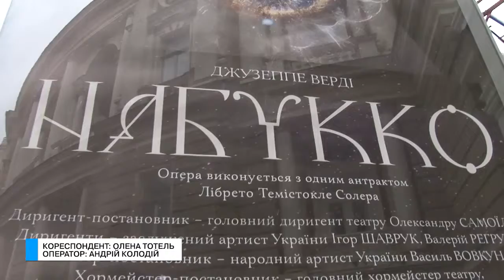Те еще новости (24.10.17) Набукко - передчуття вселенської трагедії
Одеський оперний театр завжди відрізнявся цікавим і непростим репертуаром. Чергова прем'єра цієї осені - опера Джузеппе Верді «Набукко». Вибір припав на неї не випадково, саме вона відображає сьогоднішню ситуацію в нашій країні і світі. Отже, «Набукко» в оперному.